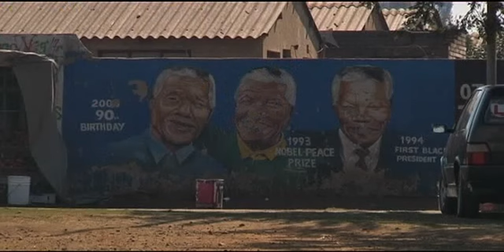Mandela in critical condition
Many South Africans have had a sleepless night following news that their revered statesman Nelson Mandela is now in a critical condition. The grim announcement was made by President Jacob Zuma who visited the 94-year-old at the weekend.